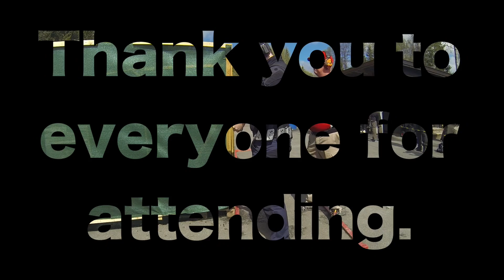IPSC: SNO 2017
Årets video fra SNO.